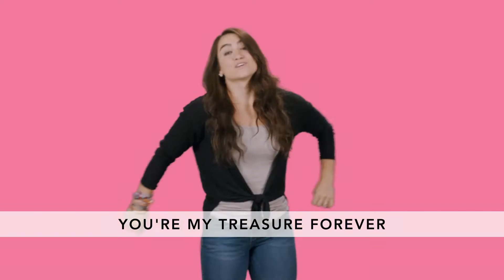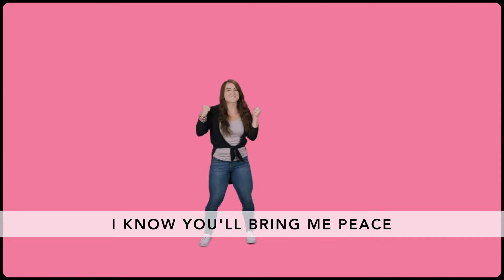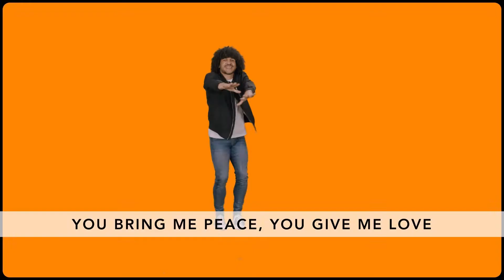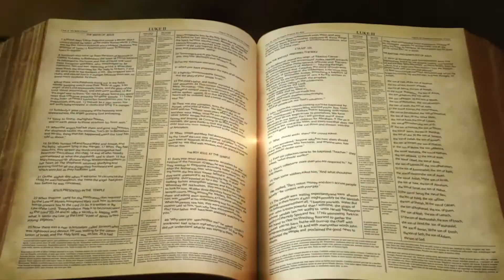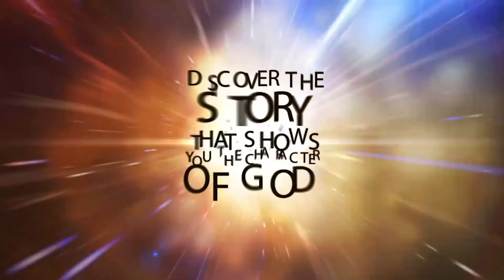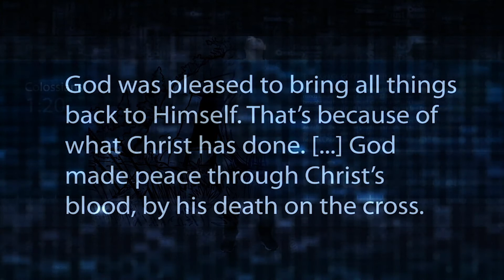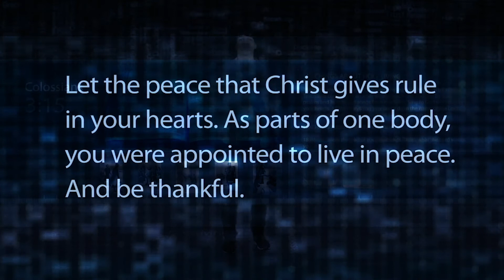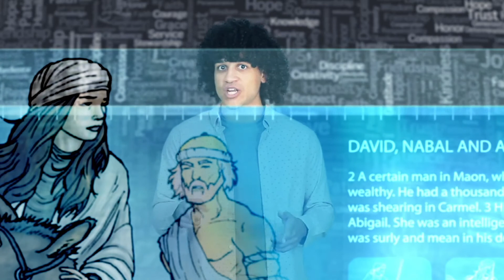WestGate Church | Elementary Service | April 25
Video Credit: Orange Curriculum